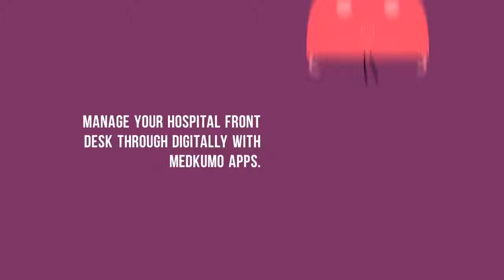Digital Marketing For Hospitals | Social Media Marketing For Hospitals |Medkumo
Medkumo proposes to build a smart demeanor of yours towards healthcare. All good things come in a small package and so does Medkumo. We provide Lead Generation for Hospitals,Growth Hacking for Clinics and Hospitals,Health Care Automation.

At Medkumo, we provide social media management services like Twitter Services For Hospitals,Facebook Marketing For Hospitals,Social Media Management For Hospitals,Content Marketing for Hospitals,Healthcare Content marketing,Video Marketing For Hospitals,Content Plans for Hospitals,Content Management For Hospitals & Healthcare Professionals,Digital Branding,Brand Management to ensure our partner's digital presence is well managed.

Equipped with best Digital Marketing Experts In India, we assure sheer professionalism, not just be digitally present but professionally managed while taking care of the Content for Blog Marketing For Hospitals,Social Media Curation,Internet Marketing,Marketing Keywords,SEO services for Healthcare of our patrons.

We are backed up by an SEO Experts For Hospitals & Digital Marketing Experts For Hospitals,elite management team of silicon valley giants constantly striving stubbornly in the smartest way to generate distinct resolution aided by the in-demand proficiently lauded technology thus becoming Best Hospital Seo Services provider in India.

We aim to digitize all healthcare related forums to ensure their Digital Transformation in Healthcare.

In Medkumo for users our goal is to render top of the shelf consistent service which serves you and your family when it really matters. Now uphold your Electronic Medical Record (EMR) along with other useful assistance specially designed for the users.